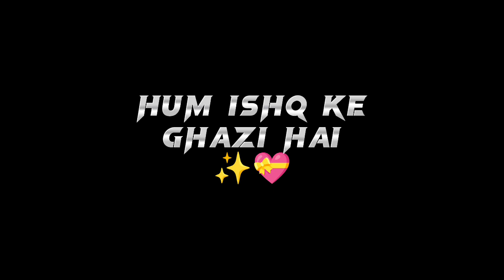Labbaik Ya Rasool Allah Black Screen Status || Eid Milad Un Nabi Naat Status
labbaik ya rasool allah

labbaik ya rasool allah naat
labbaik ya rasool allah naat status
labbaik ya rasool allah naat black screen status
labbaik ya rasool allah black screen status
naat black screen status
black screen status
naat status